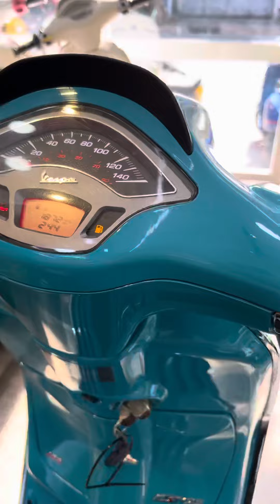Vespa Sprint 2021 Xe siêu lướt như mới giá tiết kiệm gần 10tr so vs xe mới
🏡Địa chỉ Cửa Hàng :158 Đặng Văn Bi , Bình Thọ , TP Thủ Đức.

🔸Anh chị em gọi : 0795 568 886.

🔸Zalo em : 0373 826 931.

Facebook : ACE inbox trực tiếp em nha.